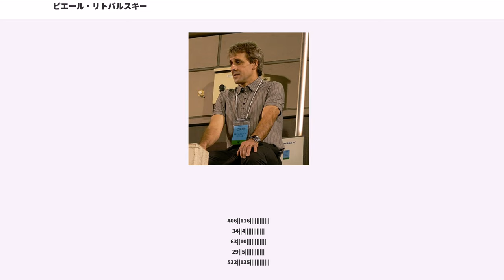ピエール・リトバルスキー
ラシン・クラブ・ド・フランスの選手

ピエール・リトバルスキー（Pierre Littbarski, 1960年4月16日 - ）は、西ドイツ・西ベルリン出身の元サッカー選手、現サッカー指導者。
ケルン体育大学出身。1980年代の西ドイツを代表するドリブラーである。1981年に西ドイツ代表に選出されると3度のFIFAワールドカップに出場し、優勝1回（1990年のイタリアワールドカップ）、準優勝2回（1982年のスペインワールドカップ、1986年のメキシコワールドカップ）を経験した。20代後半になってからは代表で控えに回ることが多くなったが、1990年の代表引退までに73試合に出場し18得点を記録した。西ドイツ代表では背番号7がトレードマークであった。また1982年のスペインワールドカップでは大会最多の5つのアシストをマークした。

クラブでは選手生活の大半を1.FCケルンで過ごした。後年には背番号10を付けキャプテンを務め、同クラブの象徴的な存在であった。Jリーグ初年度の1993年にジェフユナイテッド市原へ移籍し、ブランメル仙台と合わせて日本で4年間プレーした後に現役引退した。

1999年に横浜FC初代監督に就任してチームをJリーグ昇格へと導いた。その後はドイツで指導者を務め、2005年に就任したシドニーFCではチームをオセアニア・クラブチャンピオンシップ優勝に導いた。2007年にはアビスパ福岡の監督に就任したが、結果を残せずに2008年7月に解任され、その後すぐに就任したイランリーグ・サイパFCでも好成績を残せなかった。スイス・スーパーリーグ・FCファドゥーツ監督を経て、2010年6月からVfLヴォルフスブルクのアシスタントコーチを務め、2011年2月にマクラーレン監督の解任に伴い、代理監督に就任、同3月にマガト監督就任とともに退任した。

父親の先祖はロシアからの移民である。1960年、税務署に勤務する父親と秘書の仕事をする母親の間に、西ベルリンのに生まれた。6歳か7歳の時にVfLシェーネベルクの下部組織に入団し、当時から巧みなドリブルや精度の高いフリーキックで目立つ存在であった。16歳の時にコーチとともにの下部組織に移り、1978年に行われたユース年代の全国選手権で準優勝した。この大会の準決勝では1.FCケルンのユースチームと対戦し、彼らのマネージャーに見染められて大会後に移籍金5万マルクで1.FCケルンに移籍した。

1.FCカイザースラウテルンとのプレシーズンマッチでデビューし、シーズンに入るとすぐさまレギュラーに定着してリーグ戦16試合に出場した。1980年10月に1.FCケルン監督に就任したリヌス・ミケルスは20歳のリトバルスキーをキャプテンに指名したが、厳格で規律を重んじる監督との間には確執が生じ、1983年に監督が退任するまで対立は続いた。

1981年10月、ユップ・デアヴァル監督によって1982 FIFAワールドカップ欧州予選・オーストリア戦に臨むドイツ代表に初招集され、2得点を決めて華々しいデビューを飾った。1982年にはスペインで開催された1982 FIFAワールドカップに出場し、第1ラウンドを得失点差で勝ちあがると、イングランド・スペインと対戦した第2ラウンドはトップ通過した。ミシェル・プラティニなどがいたフランスとの準決勝ではドイツの3得点すべてに絡み、17分に相手ゴールキーパーの弾いたボールを蹴りこんだ先制点のシーンは後年になってもしばしば流される映像である。この試合は両者譲らずPK戦にもつれ込んだが、GKハラルト・シューマッハーが好セーブを連発して決勝進出を決めた。イタリアとの決勝戦には1-3で敗れ、自身初のFIFAワールドカップは準優勝に終わったが、オーストリア戦、スペイン戦、そしてフランス戦の活躍で世界に名を知らしめた。

1982-83シーズンのDFBポカール決勝のSCフォルトゥナ・ケルン戦では優勝を決める得点を挙げた。その後数年間はスランプに陥り、ドイツ代表の南米遠征でのホンジュラス戦ではプロデビュー後初めてレッドカードによる退場処分を受けたが、1985-86シーズンのUEFAカップではハンマルビーIFやスポルティング・クルーベ・デ・ポルトゥガルを破っ...